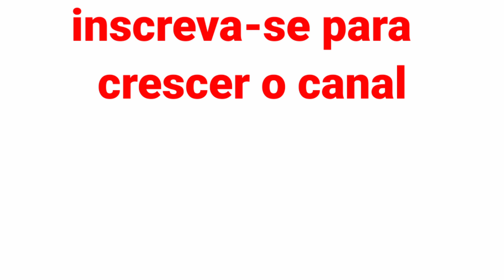capoeirando 2022, roda do mestre cobrinha da praça da República.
Capoeirando 2022, este vídeo é da roda da aula do mestre cobrinha da praça da República de são Paulo no evento desse ano teve vários mestres de capoeira, varias rodas de capoeira e formaturas.

💪seja parceiro do canal divulgue sua marca aqui